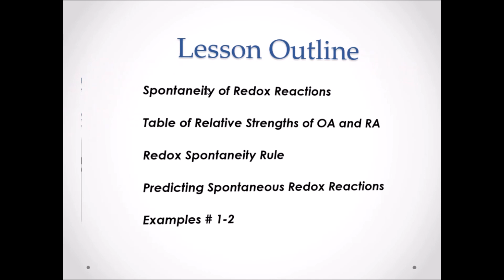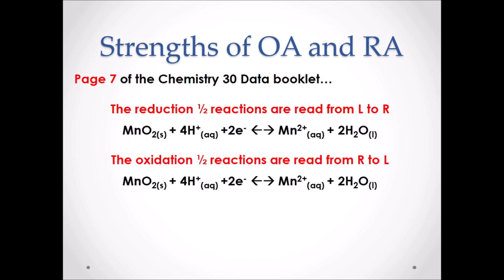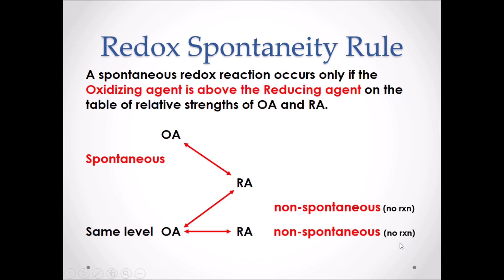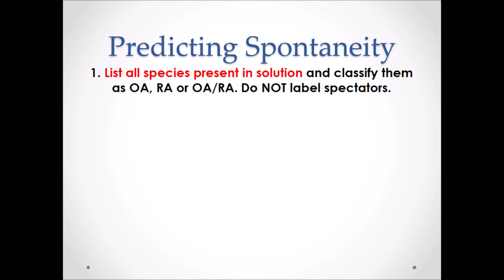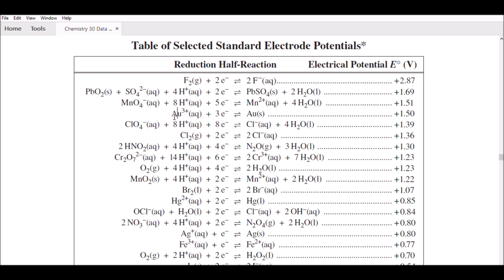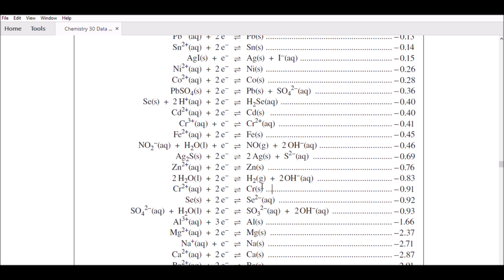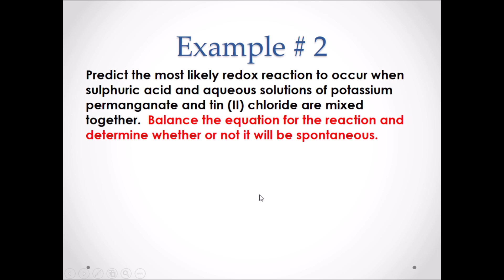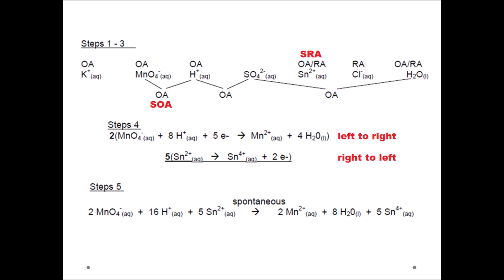R6 Redox Spontaneity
Learn about spontaneity and the most likely redox reaction to occur.